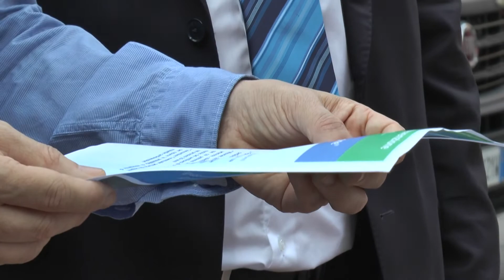Fra pandemia e speranza: intervista a Walter Aronni, infermiere della Asl4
Questo è il secondo Natale di pandemia. Forse pensavamo che sarebbe stato diverso, ma l'incremento dei casi diagnosticati negli ultimi giorni impone attenzione e scrupolo. E' diventato difficile ricordarsi che la situazione è complessa per tutti, ma anche gestire una emotività che rischia di amputare l'efficacia degli strumenti di prevenzione che ci vengono offerti, come, ad esempio, i vaccini.
Abbiamo provato a raccontare questo aspetto con l'infermiere della Asl4 Walter Aronni che ha prima organizzato sul territorio le squadre per i tamponi, e ora sta collaborando alla campagna vaccinale